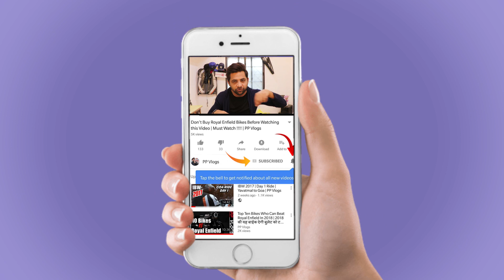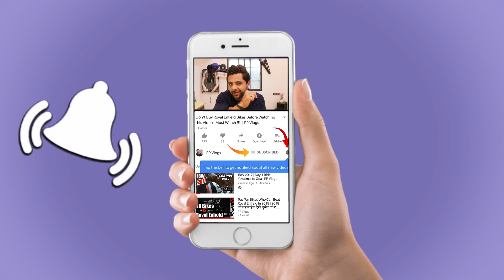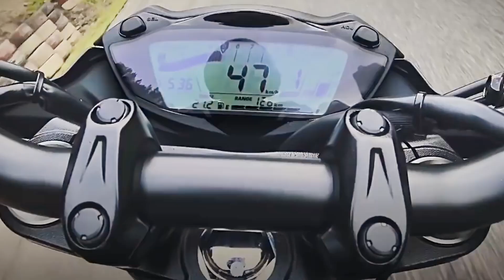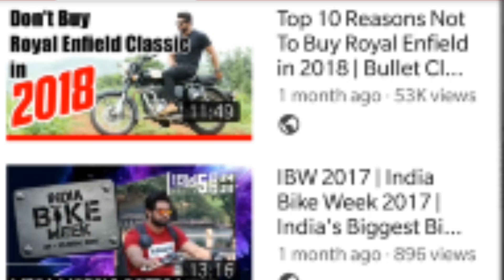Honda Rebel 300 | Yamaha R15 V3.0 | Suzuki Gixxer 250 | Auto Expo 2018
Hello Friends This is me Pankaj with PP Vlogs Bring you the best of Bike Industry Information in this video I am going to take Action on Auto Expo 2018 and the much awaited bikes of 2018 like SUZUKI GIXXER 250 R , YAMAHA R15 V3.0, YAMAHA R3, HONDA REBEL 300 and many more.
so I hope you find this video helpful if you do so .then hit like button.
i hope you must show some love to this video just as you shown to our last couple of videos .and if your interested in our channels VLOGS and MOTOVLOGS then link for the Videos Below -👇👇👇👇

and Do forget to leave comment after watching
I am a Motovlogger / Lifestyle vlogger , I Ride Royale Enfiled Thunderbird 350 and Modified Bajaj Avenger.

I am always ready to improve myself. your suggestions means everything to me.